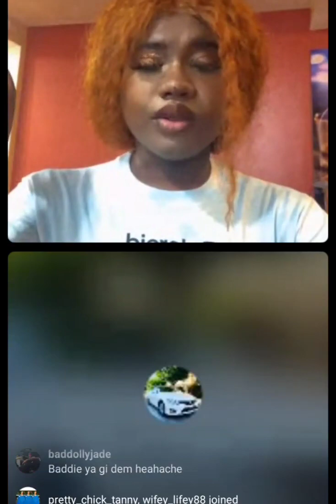Quincy Batman sister skii have this to say